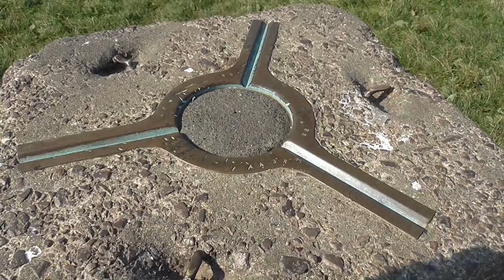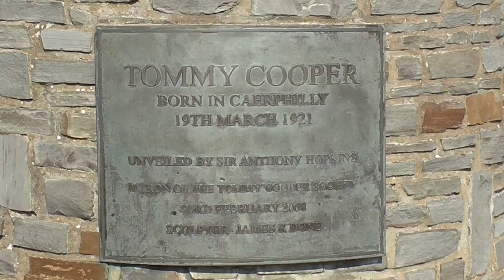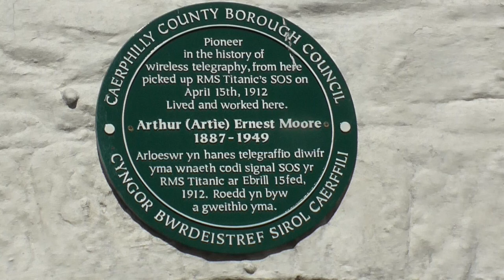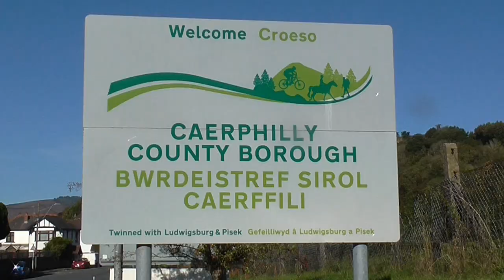A Little Bit of Caerphilly County Borough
Just a few glimpses of the area near where I love in the Valleys of South Wales UK.